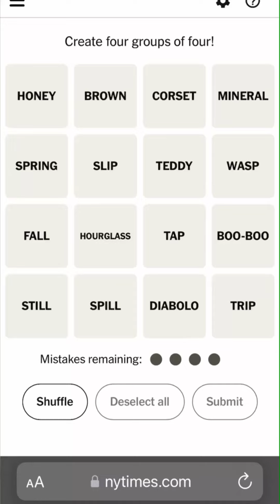Connections March 31st, 2024